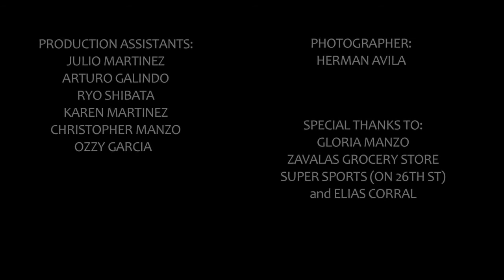The Shoe Thief